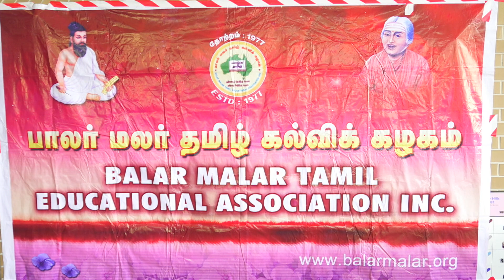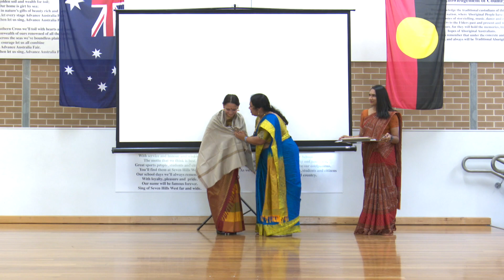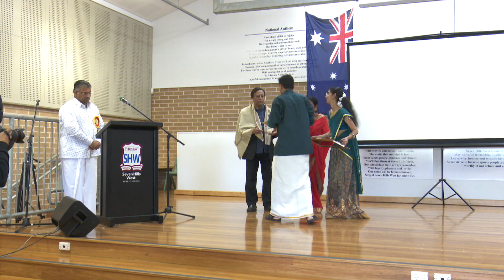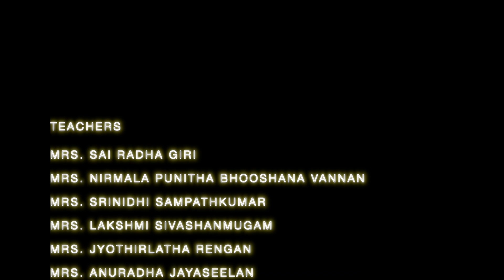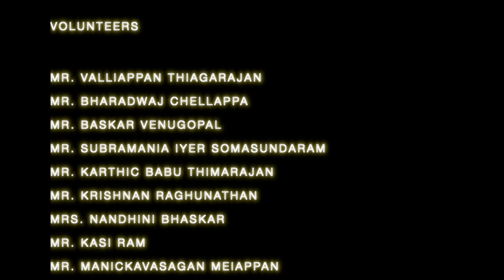Balar Malar SevenHills 25th Year Celebrations Highlights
This video is about Balarmalar SevenHills 25th Year Celebrations Highlights